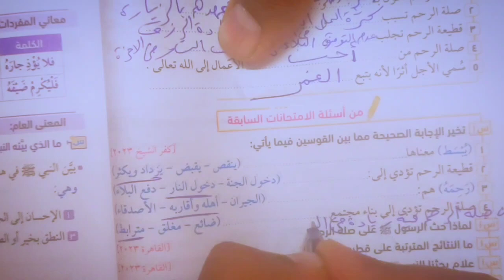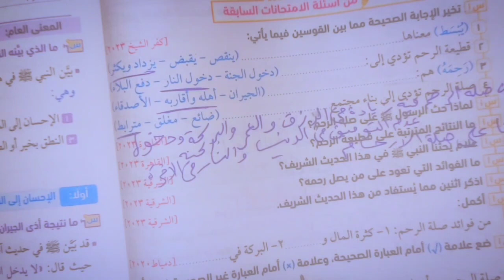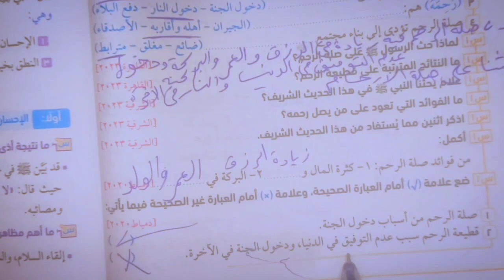حل تدريبات فضل صلة الرحم الصف الثاني الاعدادي الازهري 2024 حديث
حل تدريبات فضل صلة الرحم الصف الثاني الاعدادي الازهري 2024